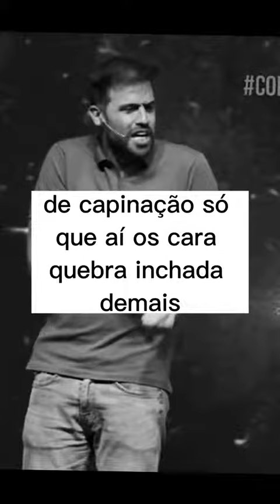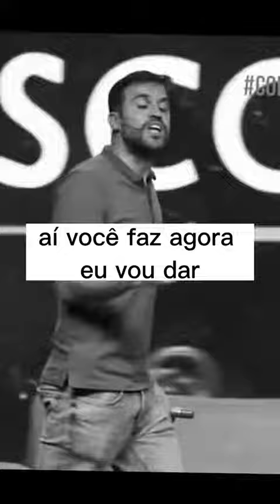Eu vou descobrir um canal para comprar mais barato 💯